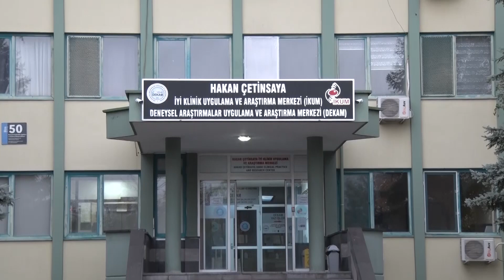Üniversitemizde Covid 19'a Karşı Geliştirilen Aşı Adayının 2’inci Dozu Yapıldı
Üniversitemiz Aşı Araştırma ve Geliştirme Uygulama ve Araştırma Merkezi (ERAGEM) tarafından yeni tip koronavirüse (Covid-19) karşı geliştirilen ve 5 Kasım 2020‘de Faz 1 çalışmalarına başlanılarak gönüllülere ilk dozu yapılan inaktif aşı adayının 2’inci dozu yapıldı.
Üniversitemiz ERAGEM’de covid-19’a karşı geliştirilen, Koçak Farma’da GMP şartlarında üretimi yapılan ve Sağlık Bakanlığı tarafından desteklenen inaktif aşı adayının 2’inci dozu ERÜ İyi Klinik Uygulama ve Araştırma Merkezi’nde (İKUM) yapıldı.
İlk dozu 5 Kasım 2020’de gönüllü olan Nazif Durna’ya yapılan aşı adayının 2’inci dozu ise 21’inci günün ardından yine gönüllü Nazif Durna’ya uygulandı.
Aday aşının 2’inci doz uygulaması yapılan Nazif Durna, konuşmasında ilk doz uygulamasından sonra hiçbir yan etki görülmediğini belirterek, aşı adayı için gönüllülere seslenerek herkesi gönüllü olmaya davet etti.
Durna, “ İlk doz aşıdan sonra bugün ikinci doz uygulandı. İlk dozda hiçbir yan etki görülmedi. Normal hayatıma bu süreçte devam ettim. Aralık ayında gerekli sonuçların alınacağına inanıyorum. Yerli ve milli aşımızda emeği geçen tüm hocalarımıza teşekkür ediyorum. Vatanımıza ve milletimize inşallah hayırlı olur” dedi.
Rektörümüz Prof. Dr. Mustafa Çalış ise konu ile ilgili yaptığı açıklamasında ilk dozu uygulanan aday aşının gönüllüler üzerinde hiçbir yan etkisinin görülmediğini söyledi.
Rektörümüz Çalış, şunları kaydetti:
“Üniversitemizde covid-19 a karşı geliştirdiğimiz aday aşımızın Faz 1 çalışması devam etmekteydi. İlk doz uygulamamız yapılmıştı. Bugün ise ilk dozu uyguladığımız gönüllümüze, ikinci dozu uygulamış bulunmaktayız. İlk doz uygulamamız çok iyi sonuçlar verdi. Gönüllümüzde hiçbir yan etki görülmedi. Bu başarıyı ikinci doz uygulamasından sonrada bekliyoruz. İkinci doz uygulamasından sonrada bu başarımızı elde edersek, Aralık ayı ortasında Faz 2 çalışmasına hızlı bir şekilde geçeriz ve daha sonra da Faz 3 çalışmalarına başlar, vatandaşlarımız ile yerli ve milli aşımızı buluşturmuş oluruz diye ümit etmekteyiz. Gönüllü olmak için birçok vatandaşımız başvuru adreslerini bizlere sormakta. Bu kapsamda aday aşımızın gönüllü başvuruları İKUM’da devam etmektedir.”
 Üniversitemiz tarafından covid-19’a karşı geliştirilen inaktif aday aşısının 1’inci dozu 18-55 yaş arasında sağlıklı ve daha önce covid-19 hastalığını geçirmemiş toplam 44 gönüllüye uygulandı.
21’inci günü dolduran gönüllülere ise 2’inci doz uygulaması belirli aralıklar ile uygulanmaya devam edilecek.
Aday aşının Faz 1 çalışmasının 14 Aralık 2020 tarihinde bitirilerek, Aralık ayının 2’inci haftası gibi Faz 2 çalışmalarına geçilmesi planlanmakta.